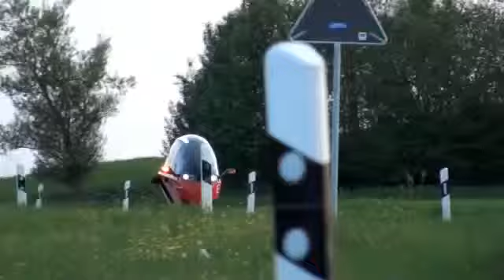Zerotracer - забавный электроцикл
Zerotracer - это особенное транспортное средство, которое может розгоняться с 0 до 100 км/час всего за 4,5 секунд. Максимальная скорость - 250 км/час, а проехать на одном заряде акумулятора он может 450 километров.